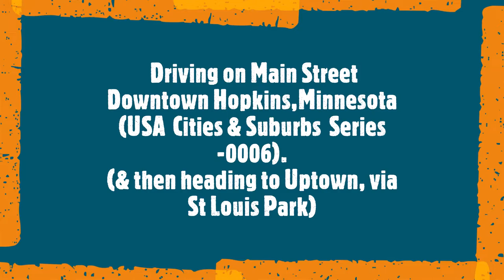Hopkins to Uptown Minneapolis [Suburban to Urban Minnesota's Twin Cities Vlog]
Driving from the Main Street of  Downtown Hopkins Minnesota to  Uptown Minneapolis, Minnesota USA. Hopkins is a suburban city in Hennepin County, Minnesota, located west of Minneapolis. It has a population of 18,605 (as of 2018).

My book on Sale:
See exclusive Amazon sale of my book "HOME SAFETY & security NOVEL" by Paul Jos, which provide insights on protection for oneself and loved ones.

About:
The "TD CLIPZ" nature and travel content channel shares landscapes, wildlife, and more from around the world, starting its journey in Minnesota, specifically Minneapolis. With the support of likes, shares, and subscriptions, the channel continues to explore diverse locations globally and values the ongoing support. Additional topics include tips and lessons relevant to 2024.